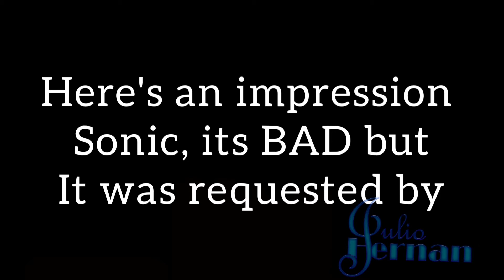a BAD sonic impression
this video was suggested by bubble gum and turns out I can't do a sonic impression so yeah...

and if you want to recommend or suggest a video just ask, and I'll most likely do it👌